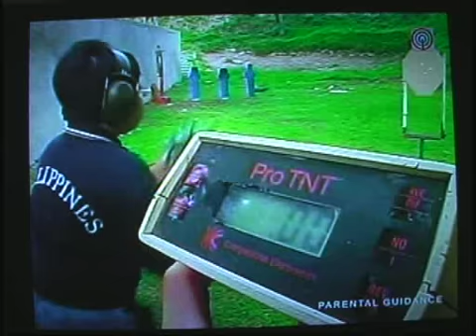Ralph Alvarez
Filipino James Bond Jr.